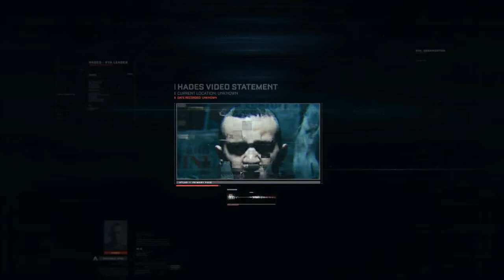8 Call of Duty®: Advanced Warfare Deutsch PS4